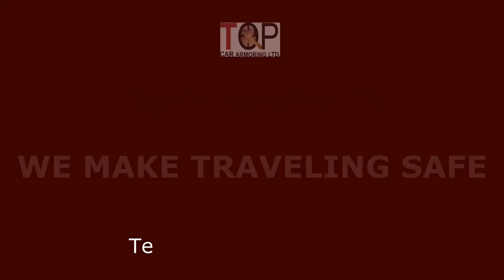Top Car Armoring_Shot & Directed by Ouri Sivan